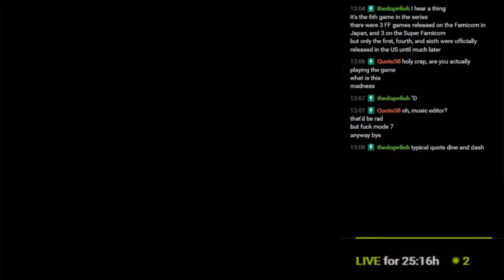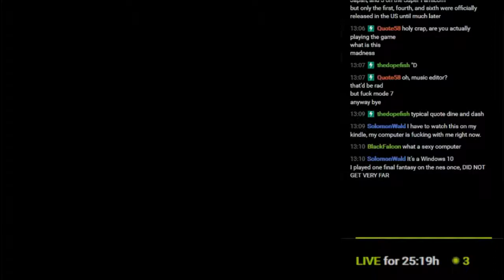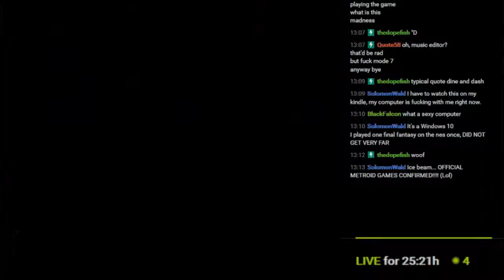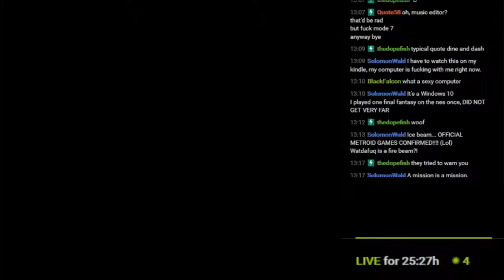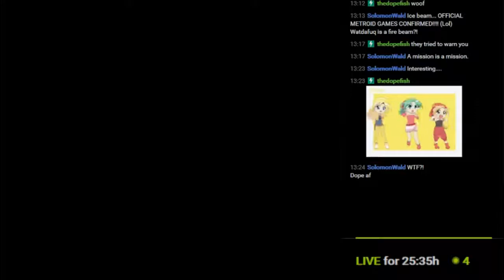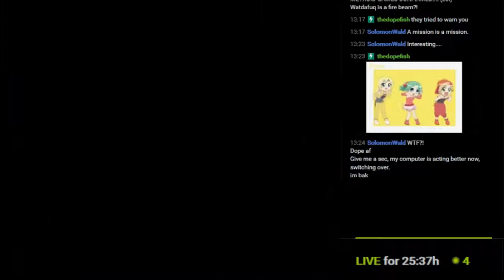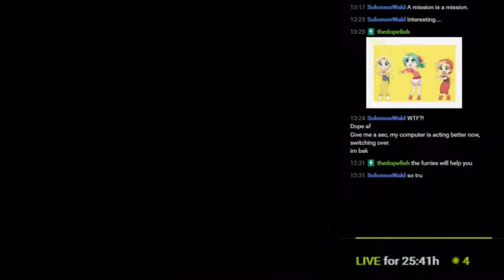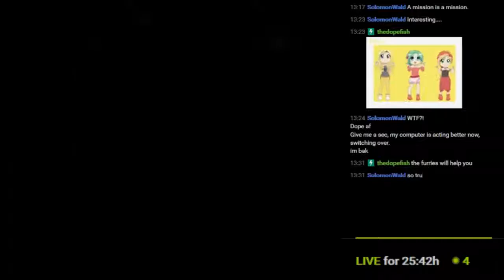Final Fantasy VI #1 - Selling Out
So what started out as a very resistant urge to not play this game turned into a donation to play the game, and then this happened.

This is my edit of the livestream. I tried to cut out most of the grinding and backtracking, except for when some good conversations/barbs were being had.